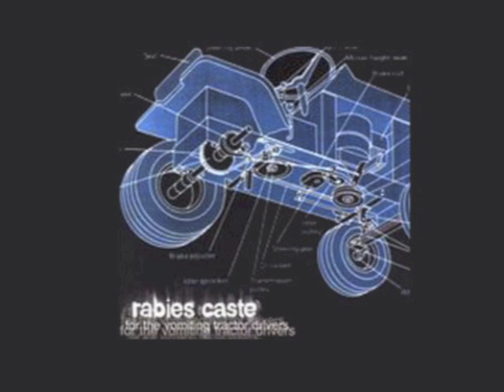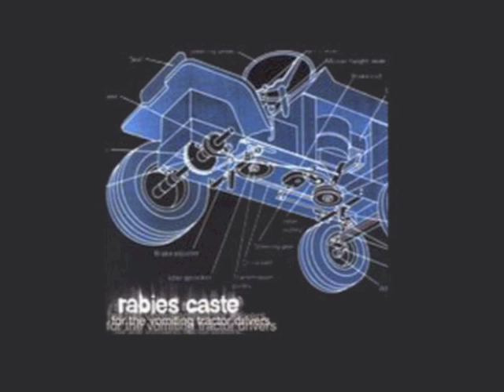rabies caste - 05 Now I crush You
from the album - "For the Vomiting Tractor Drivers" 1999